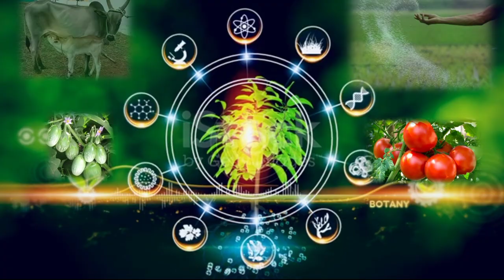மாவுப்பூச்சிக்கு குறைந்த விலை மருந்தை பயன்படுத்தலாம் | Mealy bugs control low cast chemicals | Tamil